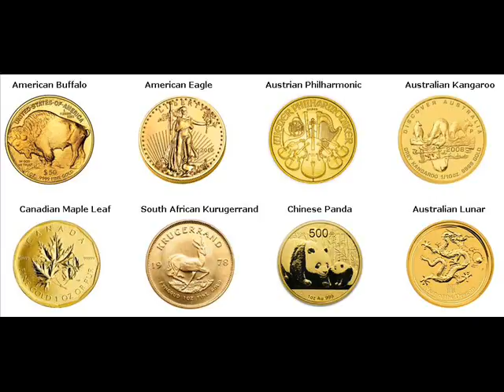Gold Coins For Sale Fenton Kossuth Iowa